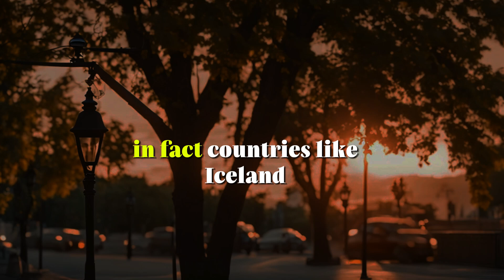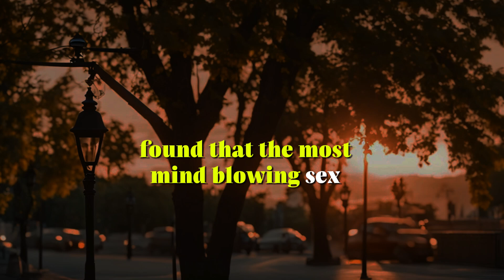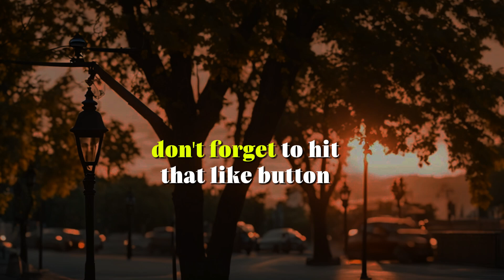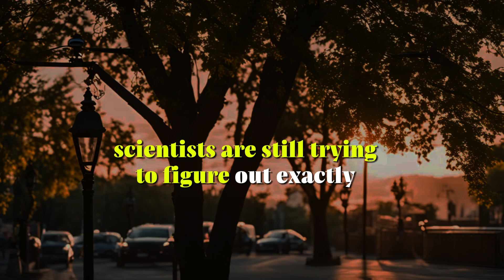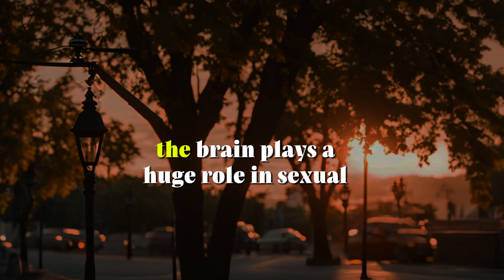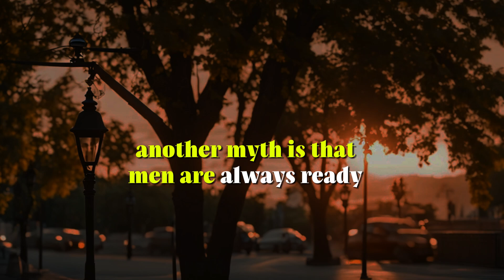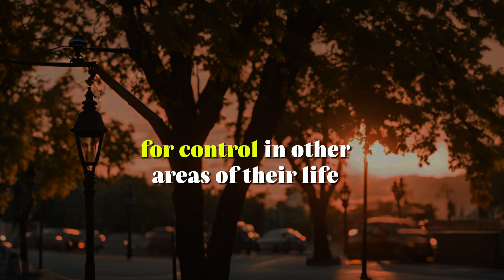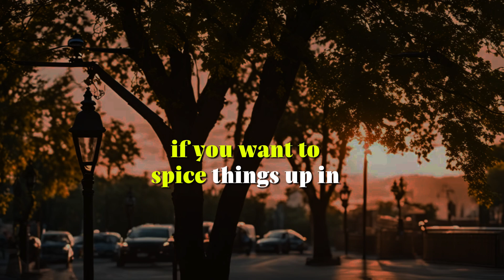Psychology Facts about Human Behaviour That Will Blow Your Mind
youtube course if you want to learn how to make a youtube channel and make money

Psychology Facts About Human Behavior That Will Blow Your Mind

Description:
In this video, we're diving into the fascinating world of psychology to uncover mind-blowing facts about human behavior. Whether you're a psychology enthusiast, a student, or just curious about why people act the way they do, you're in for a treat.

Discover the secrets behind why we make certain decisions, how our environment shapes our thoughts, and the surprising ways our brain influences our daily lives. We'll explore intriguing topics such as:

The power of subconscious mind and its impact on our actions
Cognitive biases that affect our judgment and perception
Social influences and how group dynamics shape our behavior
The science of happiness and what truly makes us happy
How habits are formed and the psychology behind breaking bad habits
The role of emotions in decision-making and relationships
Get ready to learn about psychological phenomena like the placebo effect, confirmation bias, and the bystander effect. We'll also discuss how psychological principles can be applied to improve your life, enhance your relationships, and boost your mental well-being.